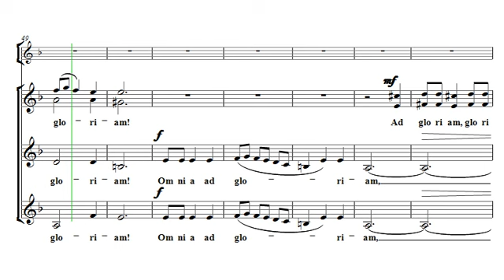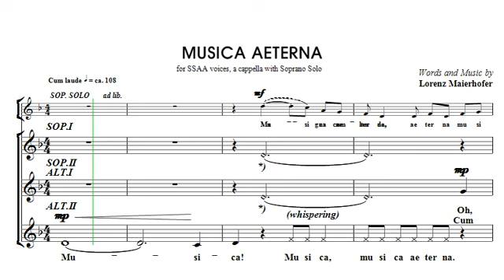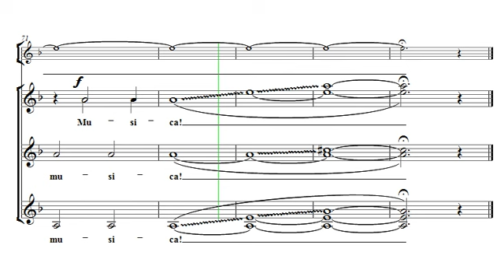[중앙아트] 여성합창곡집4 20. Musica aeterna - Lorenz Maierhofer 합창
여성합창곡집4
20. Musica aeterna - Lorenz Maierhofer